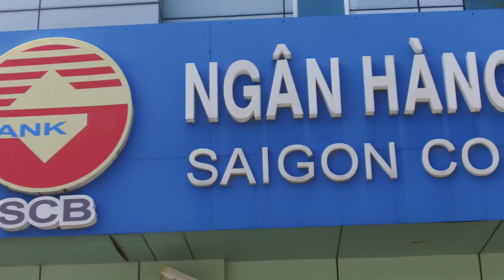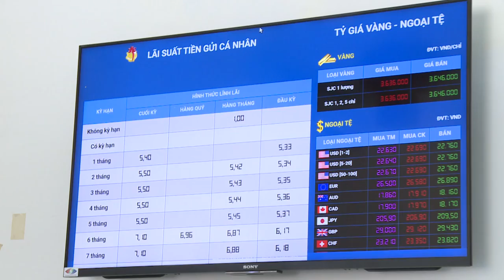MA VAN TAI OK